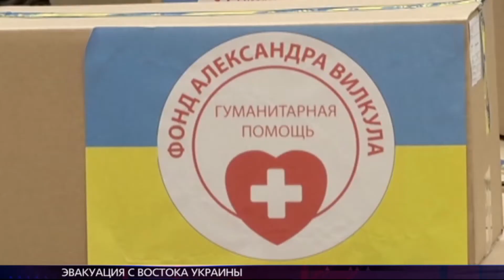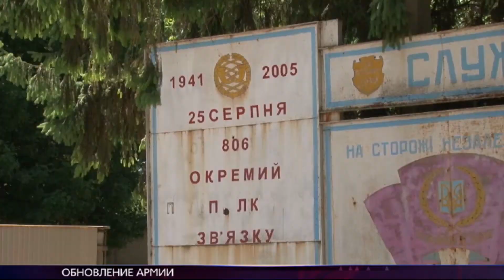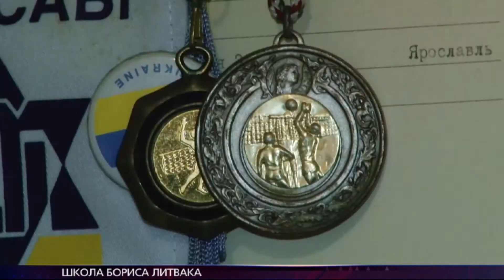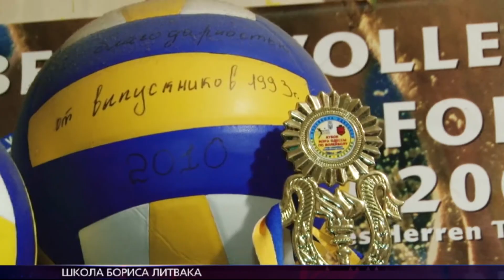Новости 21:00 Антон Равицкий